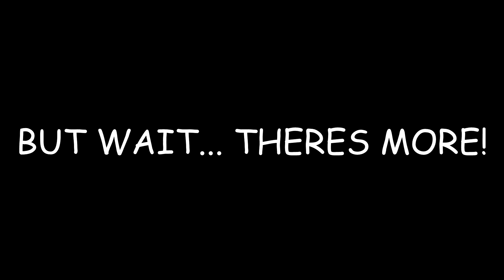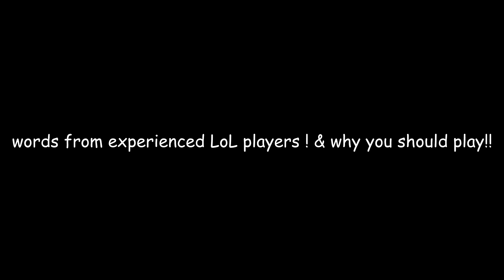League of Legends swag commercial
for english class ahahah